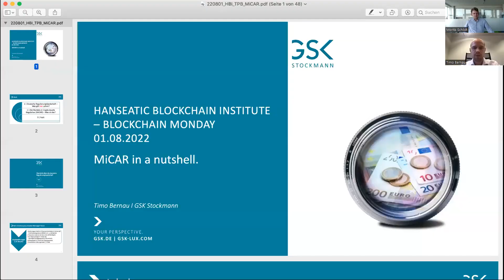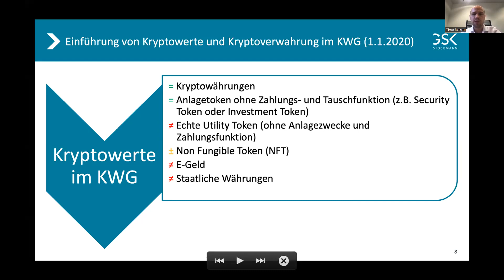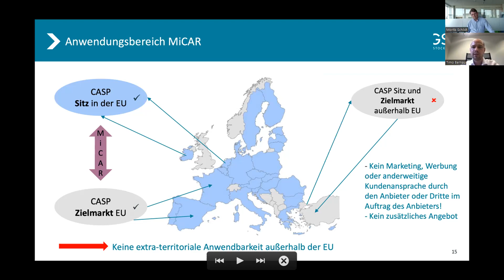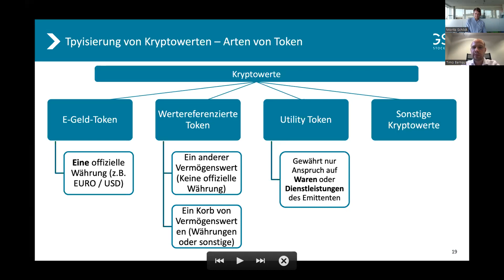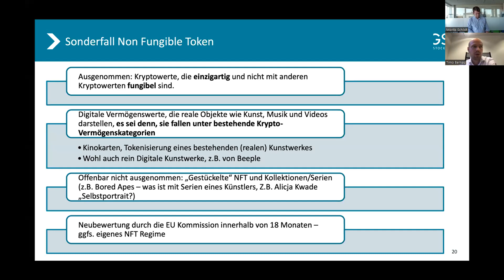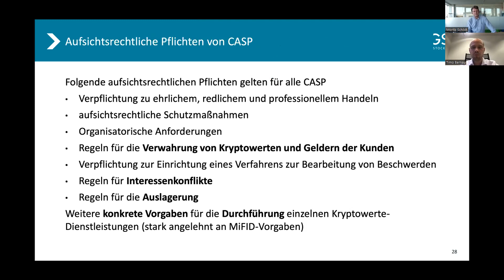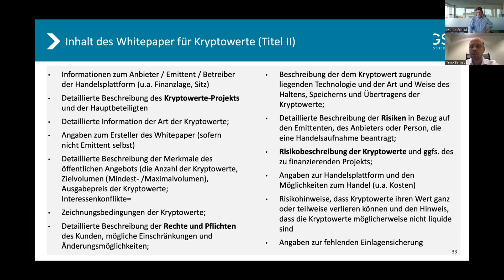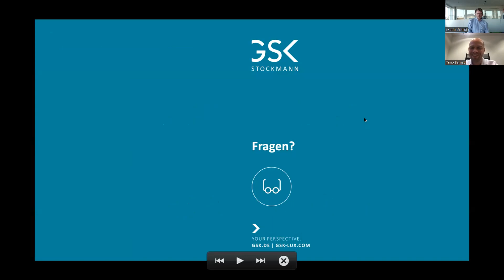Blockchain Monday: MiCA-Regulation in a nutshell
Ende Juni wurde nun endlich auf Europäischer Ebene im Trilog-Verfahren eine Einigung zur Einführung der EU-Verordnung „Markets in Crypto Assets Regulation“ (kurz MiCAR) erzielt. Am kommenden Blockchain Monday erfahren wir von einem Rechtsexperten was es mit der kommenden Regulierung für Krypto-Assets auf sich hat: Wer und was werden hiervon betroffen sein und welche Änderungen kommen auf die hiesige Branche zu?

Dr. Timo Bernau ist Partner bei der Rechtsanwaltskanzlei GSK Stockmann und seit mehr als 15 Jahren in den Bereichen Aufsichts-, Investment- und Kapitalmarktrecht tätig. Er betreut vorwiegend in- und ausländische Banken, Finanzdienstleister, Fintechs und Versicherungen sowie Fonds- und Vermögensverwaltungsgesellschaften in sämtlichen aufsichtsrechtlichen Belangen und begleitet diese bei der Strukturierung und dem Aufsatz ihrer Dienstleistungen und Produkte. Seit einigen Jahren liegt ein besonderer Beratungsschwerpunkt in dem Aufsatz von Finanzprodukten oder Dienstleistungen unter Nutzung der Distributed-Ledger Technologie bzw. Blockchain.